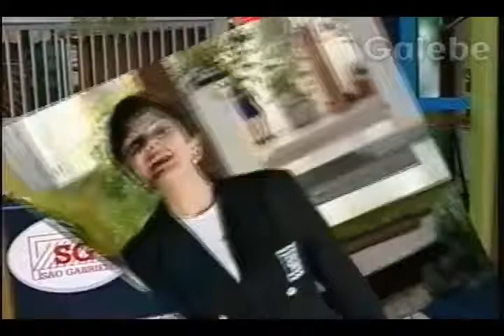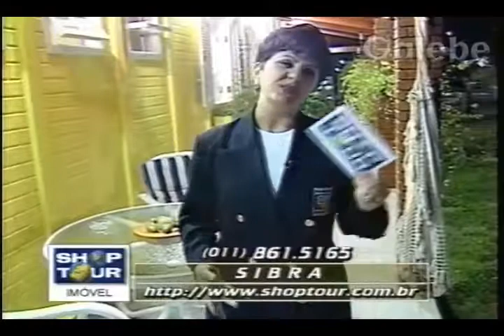SIBRA CRIS GALEBE 28 08 1998